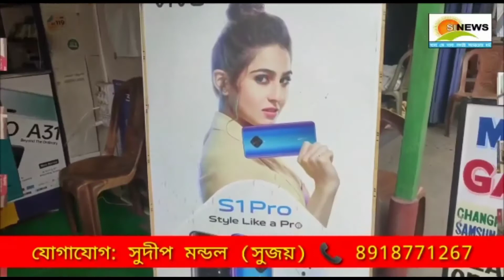শান্তিপুরে রাস্তার উপর দাঁড়িয়ে ট্রেন! 23 মিনিটের মধ্যেই মেরামতি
নদীয়ার শান্তিপুরে রাস্তার উপর দাঁড়িয়ে ট্রেন! 23 মিনিটের মধ্যেই মেরামতি